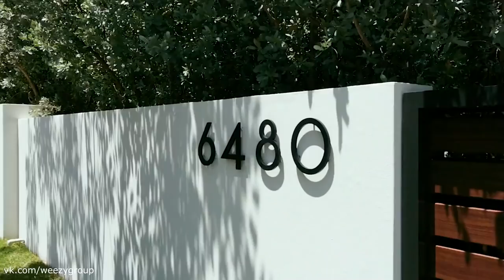LIL WAYNE'S NEW HOUSE